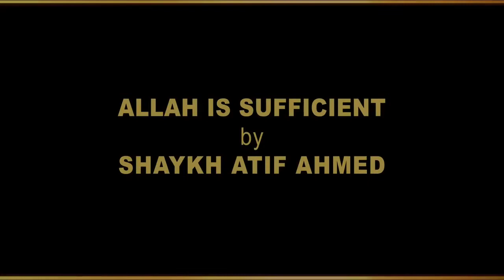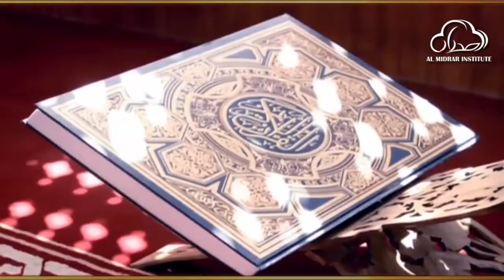Allah is Sufficient by Shaykh Atif Ahmed | Motivational Urdu Reminders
Allah is Sufficient الله کافی ہے
Motivational Reminder by Shaykh Atif

Almidrar.com
FB.com/almidrar